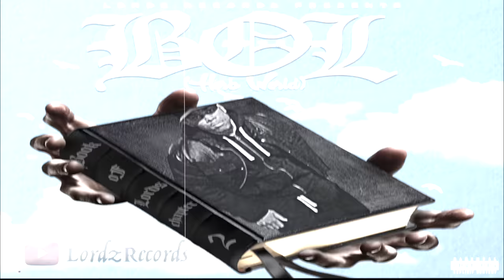The Book Ft. Wade The Rapper, Peso n KingX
Lordz Records is proud to present "The Book" THis video is the opening track on the brand-new Team mixtape.
"Book Of Lordz Chapter 2 HERB WORLD" This second chapter is dedicated to former a team member Top Notch aka Herb who Passed away.

Director: @Edroctc
Editor: @Edroctc
Videographer: @Edroctc